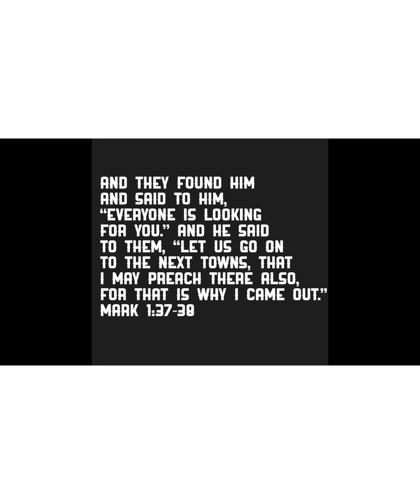Jesus Was On Purpose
We talk about how Jesus was on purpose. If you haven't seen the last videos on how to be on purpose check them out